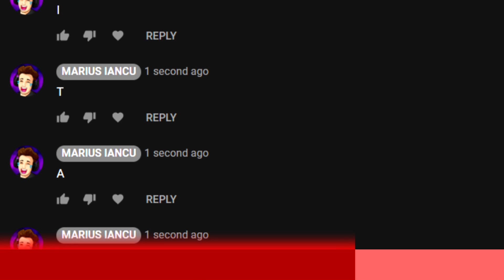NU TE JUCA "SAD SATAN" LA 3 DIMINEAȚA!! (Joc Deep Web)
Nu încerca ASTA NICIODATĂ: SAD SATAN LA 3 DIMINEAȚA!! 😬🥵
⛔️ Apasă BUTONUL DE LIKE dacă vrei continuarea!! 👻
Vizionare plăcută!! 💬